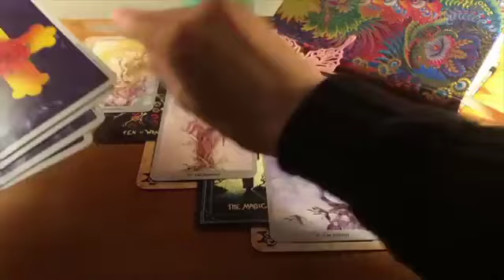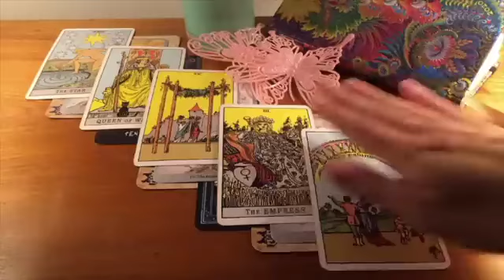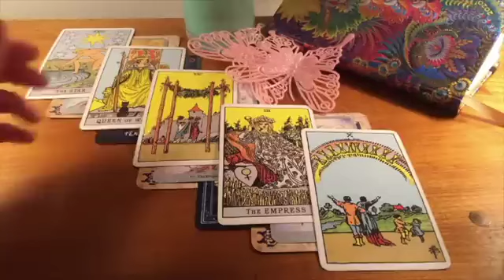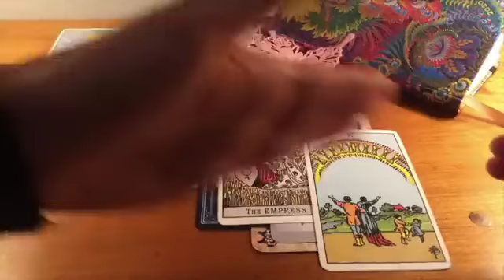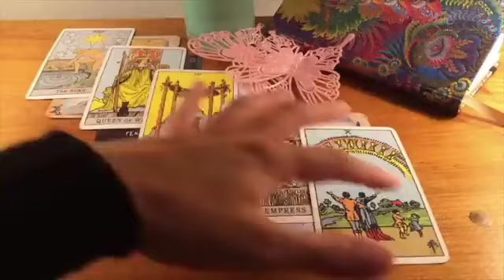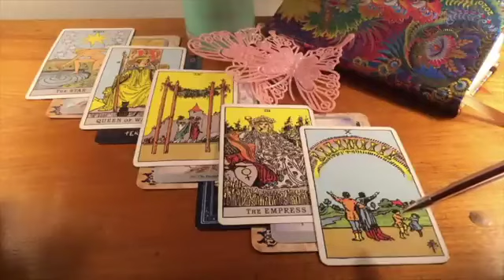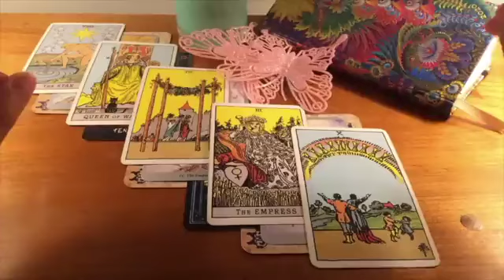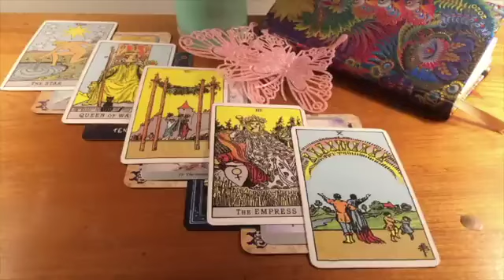CANCER THIS RELATIONSHIP WILL BE YOUR BEST AND LAST! 💎💏 4 JULY 2024 DAILY TAROT